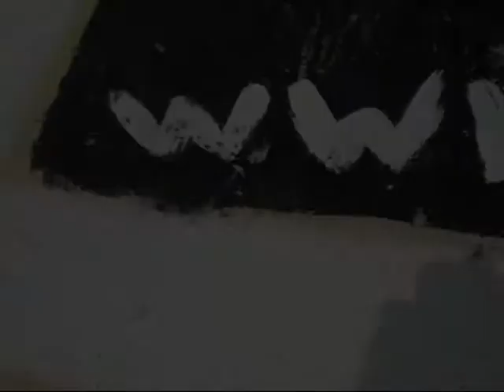July 19th 2009 - Sunny sunday summer Reportage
יום ראשון - 19.07.09 - חוף גוטה אשקלון. הכבדה בעומס החום,  הים שטוח והרוח מע' עד צפ' מע' 12 קשרים + תחזית לימים הקרובים, ללא שינוי ניכר במזה"א. יתכנו זרמים נמוכים בין הימים שלישי ורביעי.
Sunday - 19.07.09 - Gute beach ashqelon - Hot weather, Flat surf and W-NW winds 12 knts. + forecast for the next few days.